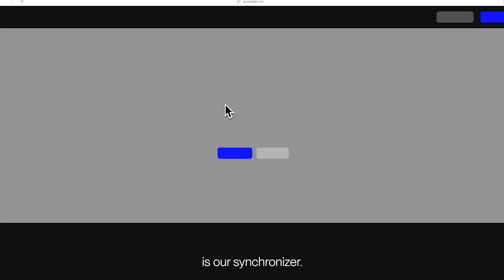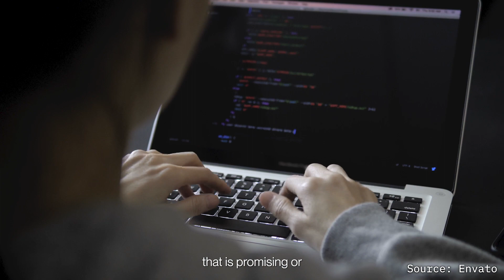⚡️introducing sync. labs - sync any video to any audio in any language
our api lets you lip sync a video to audio in any language - you can try it (your first 5 mins are free)

we're a team building at the edge of science / science fiction

we're doing our best to build in public + bring you all along for the ride 😄

blessed to have you along for the ride ⚡️